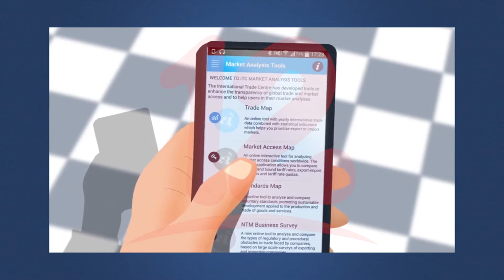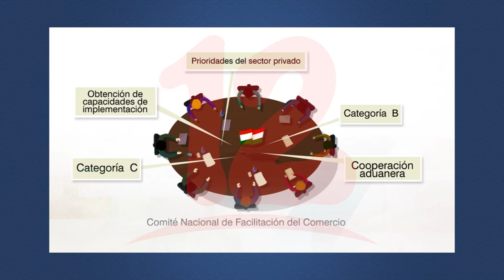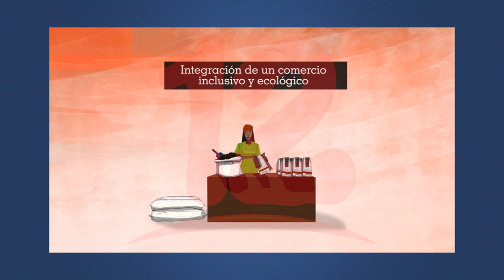Presentan plan verde de recuperación para que PYMES hagan frente a la crisis climática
Noticias12Nicaragua Presentan plan verde de recuperación para que PYMES hagan frente a la crisis climática